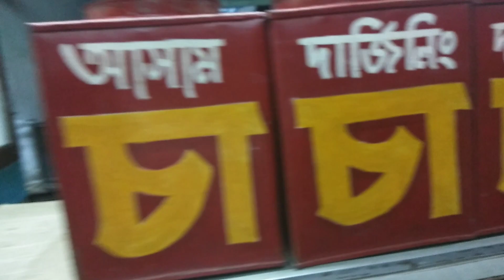আজ আবার Dudh puli ! ব্যস্ততাই জীবন।। BENGALI VLOGGER #